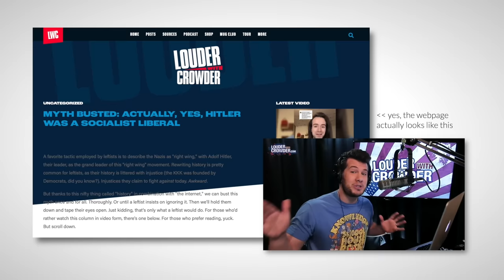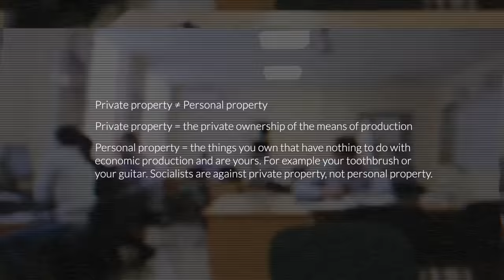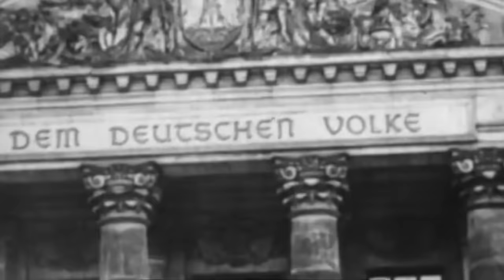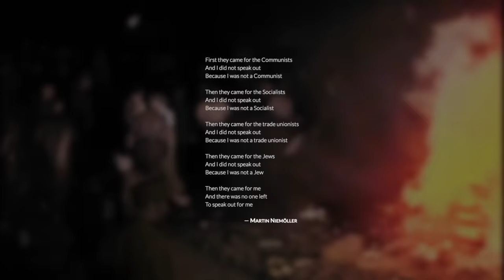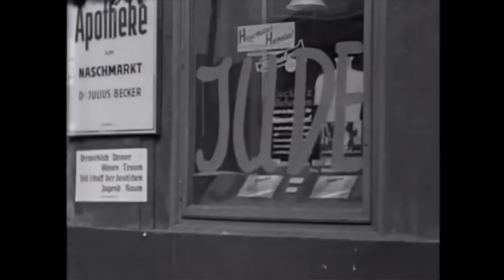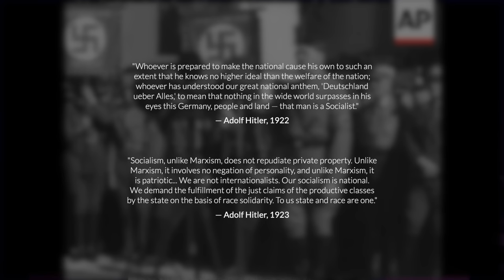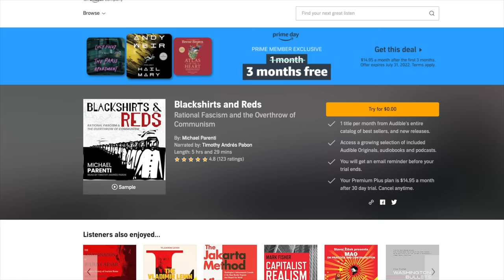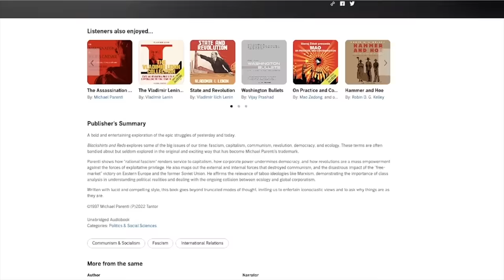Were The Nazis Socialist?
Get your first month of Audible absolutely free! or text secondthought to 500-500

Were The Nazis Socialist? – Second Thought